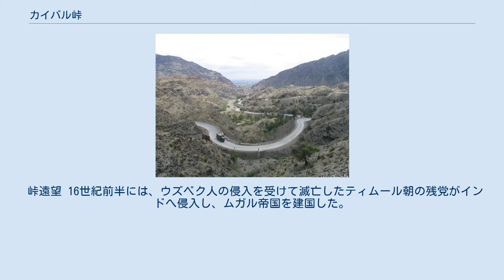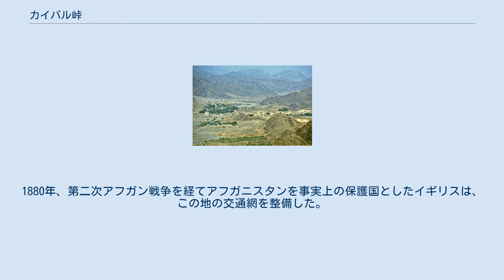カイバル峠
アフガニスタン＝パキスタン国境
カイバル峠（カイバルとうげ、Khyber Pass、درہ خیبر）は、パキスタン（連邦直轄部族地域）とアフガニスタン（ナンガルハール州）の間にある峠。
古代から文明の回廊として重要な役割を果たし、南アジア世界と中央ユーラシア世界を結ぶ交通の要衝であった。
最高地点の標高は約1070m。
 パキスタンの北西端に位置しており、パキスタンのペシャーワルに近い。
インド世界はヒマラヤ山脈、スレイマン山脈、大インド砂漠（タール砂漠）などに囲まれた地域であり、外部からの侵入は容易ではない。
そのため、カイバル峠は古代から数少ない侵入路となっていた。
カイバル峠を越えるとアフガニスタンのジャラーラーバードへと至る。
紀元前1500年頃、このカイバル峠を越えてアーリヤ人がパンジャーブ地方に侵入した。
 紀元前326年ごろにはアレクサンドロスがこの地を通り、西北インドのパンジャーブ地方にまで侵攻したが、部下の反対によって引き返した。
 カイバル峠は、シルクロードから南下してインドに向かう際の交易路としても重要な役割を果たした。
そのため、交易の利権を得ようとする諸勢力がこの地の周辺をめぐって抗争を続けた。
インドのイスラーム化もこのルートから侵入したガズナ朝のマフムードによって進められた。
 また、東晋時代の僧法顕、唐時代の僧玄奘もカイバル峠を越えてインドに留学した。
この峠の麓のガンダーラ地方で初めて仏像がつくられた。
 峠遠望 16世紀前半には、ウズベク人の侵入を受けて滅亡したティムール朝の残党がインドへ侵入し、ムガル帝国を建国した。
19世紀前半には、アフガニスタンにまで影響力を広げようとしたイギリスが、この地を戦場としてアフガン人と争った（第一次アフガン戦争）。
1880年、第二次アフガン戦争を経てアフガニスタンを事実上の保護国としたイギリスは、この地の交通網を整備した。
現在はアジアハイウェイ1号線の一部となっている。
^ a b Saishin sekaishi zusetsu tapesutorī. Minoru Kawakita, Shirō. Momoki, 川北稔., 桃木至朗.. Tōkyō: Teikokushoin. (2021). ISBN 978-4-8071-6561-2. OCLC 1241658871.